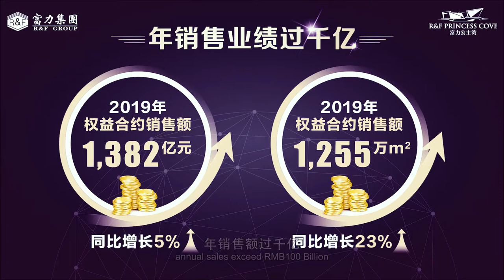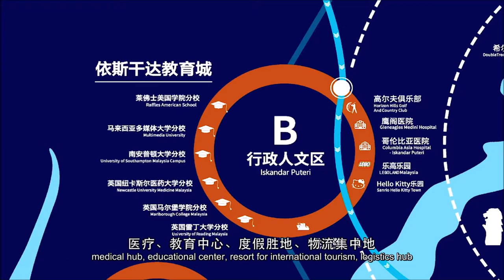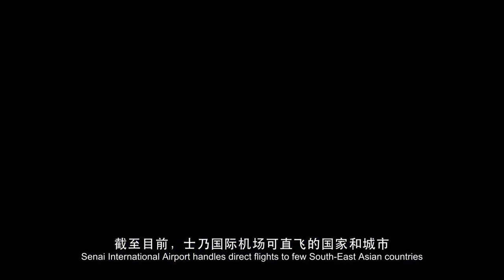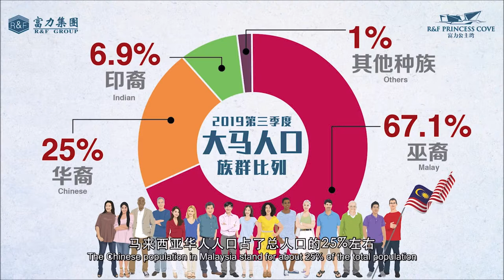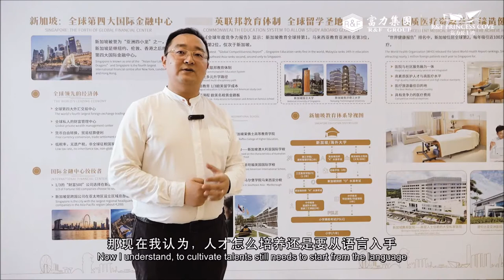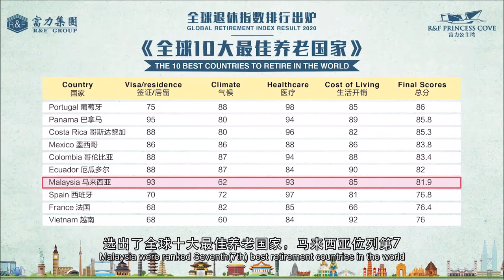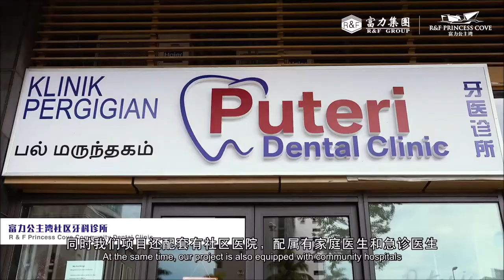R&F Princess Cove Full Introduction in Chinese with English Sub-titles | Vincent Siew +65 97321004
Creating Future with the Expert. Video by the General Manager of R&F Princess Cove, Gao Wen Tian.